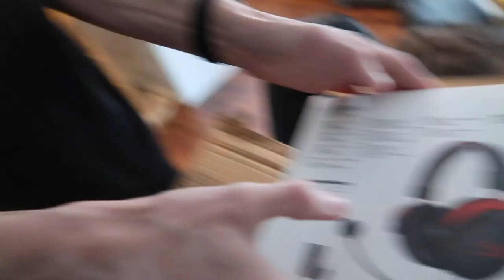Realistic Married Couple Morning Routine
My day wasn't the best but I love being real and open with yall so here is our realistic morning routine!